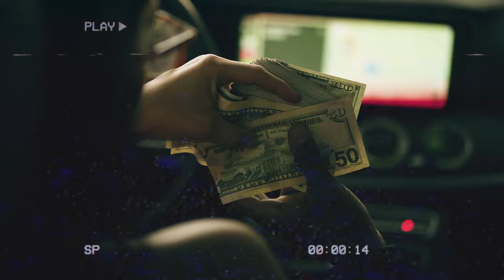Lil Gray - Missile ( Official Video ) | DIR @4thquarterthelabel { Prod. SparkHeem }